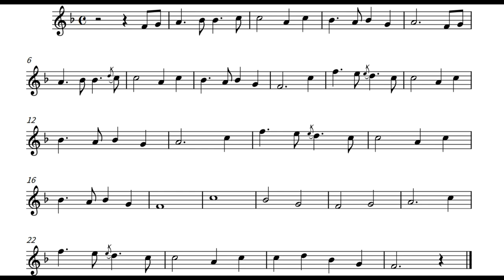Fife music / How to Play "Home, Sweet Home" on Fife / Sheet Music + Accompaniment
0:00 Fife performance
1:27 【Slow】Fife performance
3:06 Accompaniment

Today, I played "Home, Sweet Home" on Fife. In the latter half of the video, I played slowly so that even beginners can play along. I also added karaoke, so please feel free to practice and perform it yourselves!

Composer: Henry Rowley Bishop